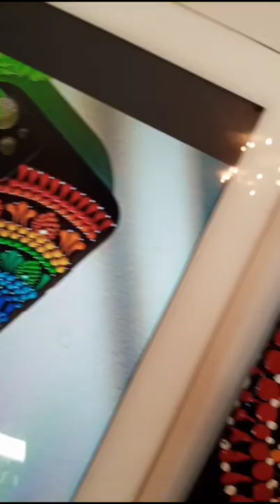Mobile Cover Painting DIY | Easy Phone Cover Case Painting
Mobile Cover Painting DIY | Easy Phone Cover Case Painting by Painting Pot Gallery